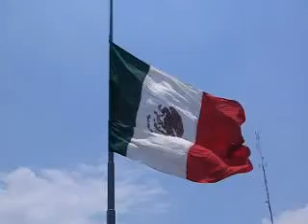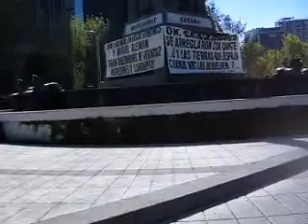Mexico DF, zocalo, bici, perroton, desfile del 16 de Septiembre